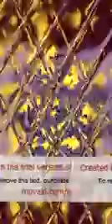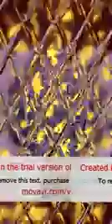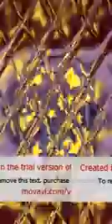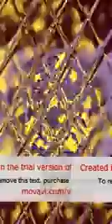superheroes - the script (dj eric remix)